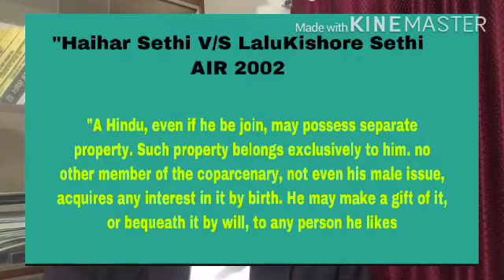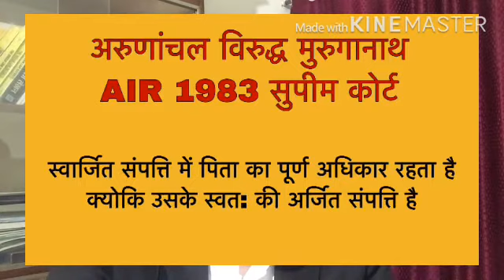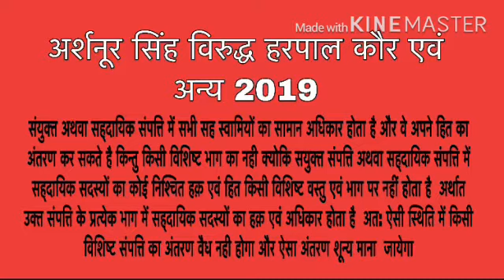partition_of_property पिता की सम्पत्ति मे पुत्र पुत्री का कब अधिकार होगा ।सम्पत्ति का बँटवारा समझे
स्वर्जित और पैतृक सम्पत्ति का बँटवारा
हिंदू उत्तराधिकार अधिनियम
पुत्र पुत्री का सम्पत्ति पर अधिकार
स्वर्जित सम्पत्ति पर व्यक्ति का अधिकार